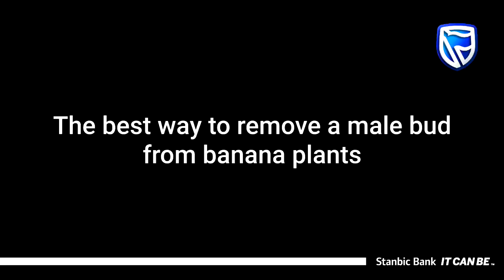How do you remove a male bud from banana plant and its importance?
Why remove male bud?
The male bud is a wasteful nutrient sink because instead of nutrients going to the fingers (fruits), they go into the bud. Therefore, a male bud is removed so that it does not fight for food nutrients with the edible part of the banana plant.

Male bud removal can ensure a good bunch weight. It also controls the spread of banana bacterial wilt.